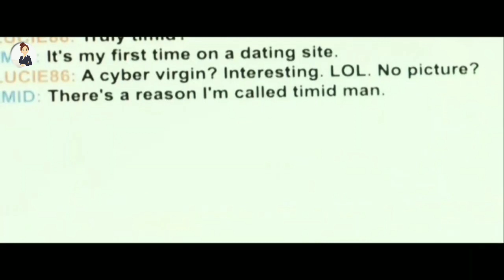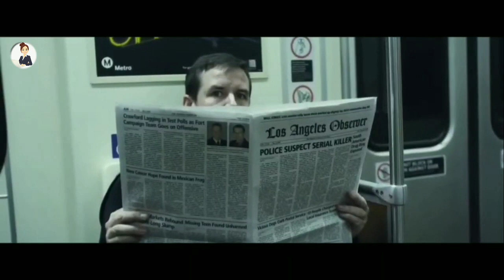MANIAC (2012) FILM SUMMARIZED IN HINDI/URDU | MOVIE EXPLAINED IN HINDI | MANIAC FULL MOVIE REVIEW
maniac Full Slasher Film Explained in Hindi | Movie| Serial Killer Summarized Hindi

maniac  Full Slasher Film Explained in Hindi | Movie  | Serial Killer Summarized Hindi maniac Full Slasher Movie Explained in Hindi |  | Slasher Horror Film